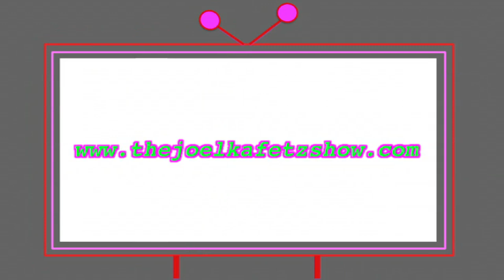Leslie Jordan aka Beverly Leslie from 'Will & Grace' Interview on The Joel Kafetz Show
Leslie Jordan aka Beverly Leslie from 'Will & Grace' interview on The Joel Kafetz Show. Leslie talked about his new one man show, the secret behind the success of Will & Grace and his love of chopped liver!

Tickets are available NOW for Lesley Jordan's one man show in London from 27th January until 19th February at The Apollo Theatre.

This interview was part of Episode 26 of 'The Joel Kafetz' Show - the number 1 lesbian and gay podcast on iTunes.